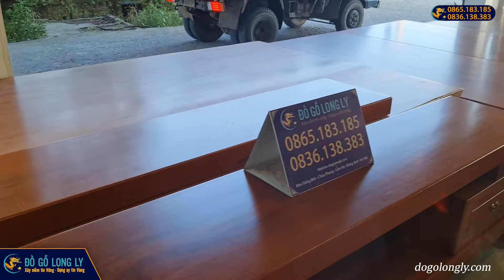Review Nhanh Mẫu Kệ Tivi Nguyên Khối 2m4 Gỗ MKB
⭐⭐⭐Đến với Đồ Gỗ Long Ly Khách hàng sẽ đảm bảo mọi quyền lợi và hưởng chế độ hậu mãi tốt nhất:
✅ Hỗ trợ vận chuyển TOÀN QUỐC.
✅ Chính sách đổi trả trong 35 NGÀY.

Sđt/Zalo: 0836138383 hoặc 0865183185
Địa chỉ: Khu Đồng Bến - thôn Châu Phong - xã Liên Hà - huyện Đông Anh- tp. Hà Nội
♫♫ Nguồn nhạc: Youtube Audio
▶️ Nguồn video: ĐỒ GỖ LONG LY- Chuyên hàng CAO CẤP và NGUYÊN KHỐI
🖼️ Nguồn hình ảnh: ĐỒ GỖ LONG LY- Chuyên hàng CAO CẤP và NGUYÊN KHỐI